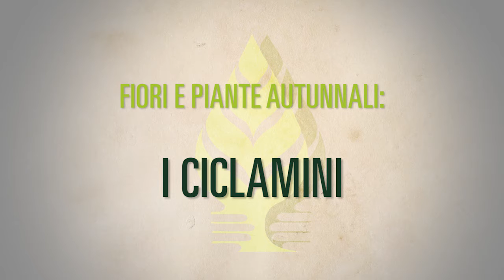Floritutorial: i ciclamini!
I ciclamini con il loro fiori lillà rendono l’inverno un po’ più allegro! Da settembre in avanti sono uno dei pochi fiori invernali che resistono alle basse temperature. Come curare i fiori di ciclamino? E come fare a fare durare una pianta di ciclamino per tutto l’inverno? Ecco i consigli di Tommaso per avere ciclamini bellissimi!